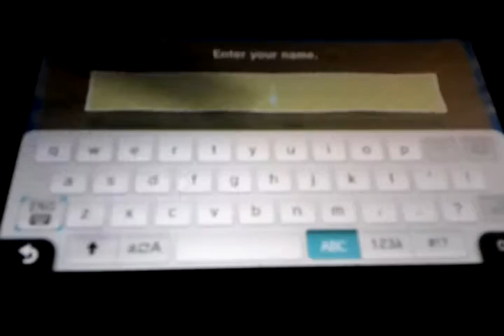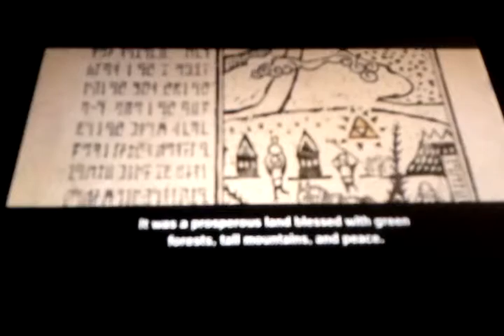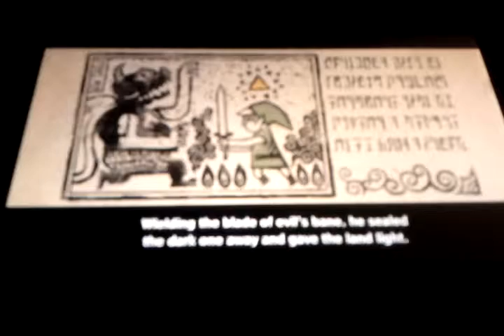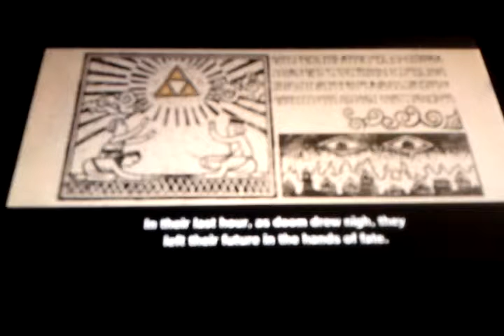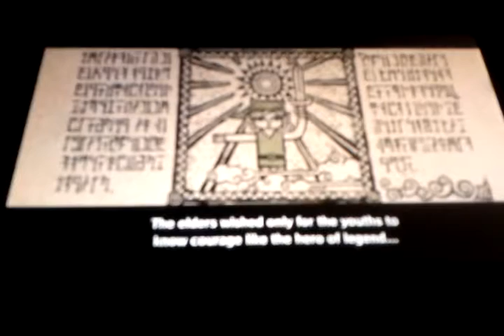Pigs:the legend of zelda windwaker hd#1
We w RT Ted